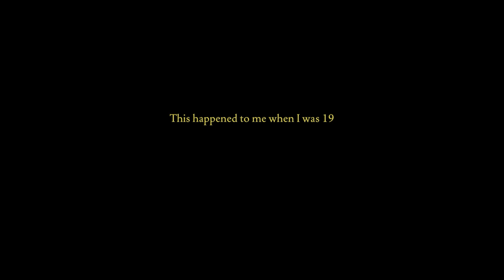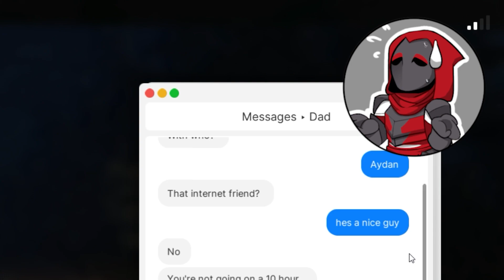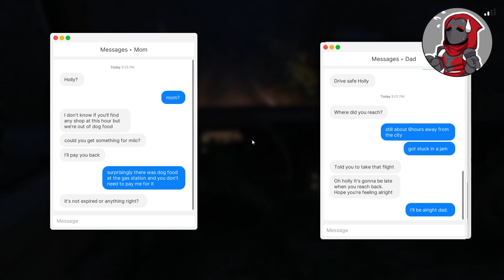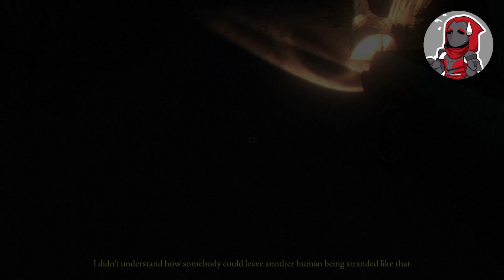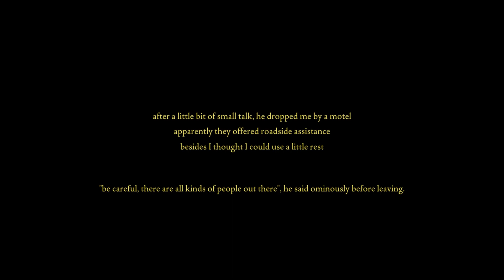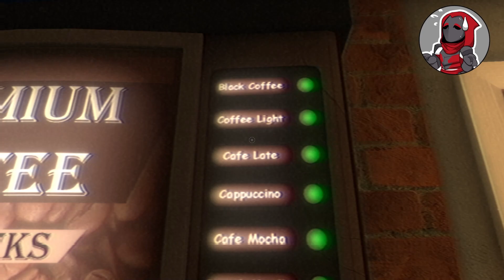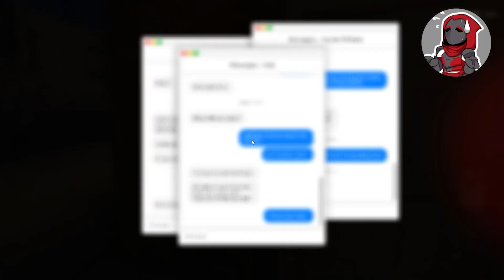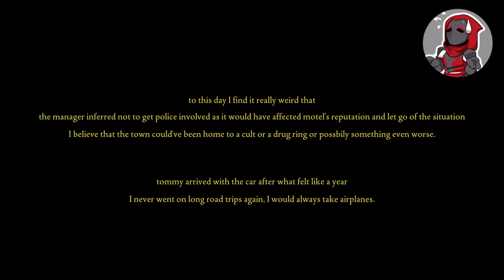Mfkers fiddling with my car bro.... |Fears to Fathom: Norwood Hitchhike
This is the last game from the Fears to Fathom series I have to play before the fourth installment drops. Hopefully, it came out well considering I was kinda rushing to get it out.

No music used in this video belongs to me